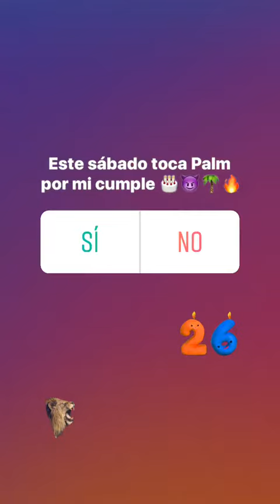J E S S I C A @JESSSICA.92 INSTAGRAM STORIES COMPILATION 08 DE AGOSTO DEL 2018